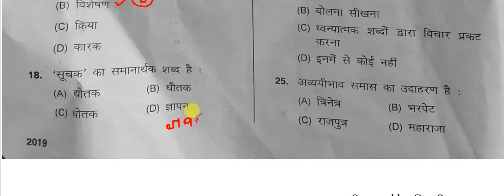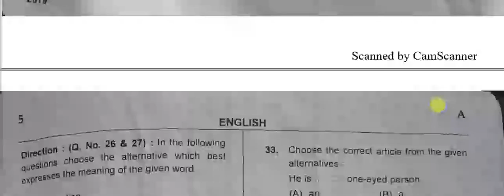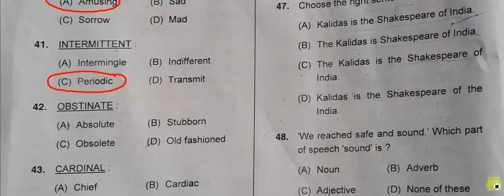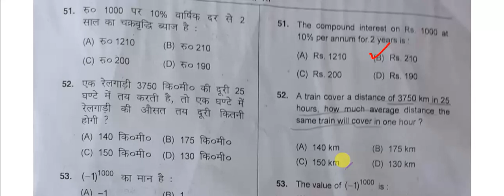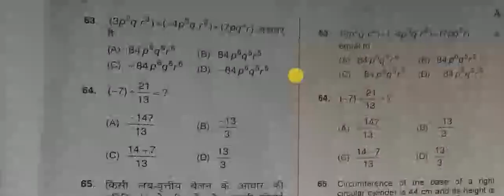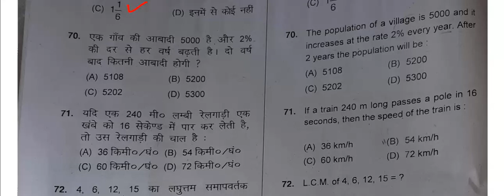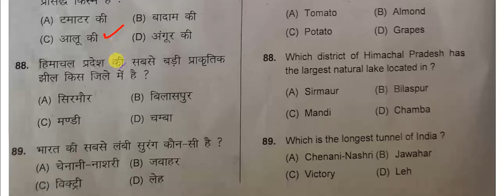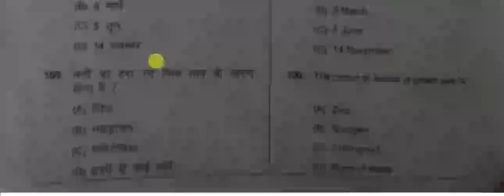HP Patwari Answer Key | Himachal Patwari Exam Full Paper Solved 2019